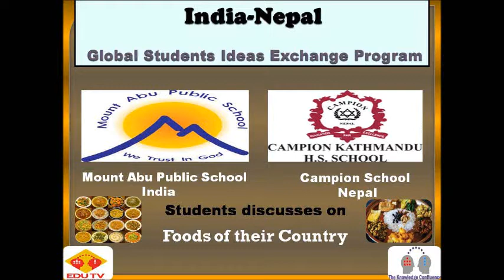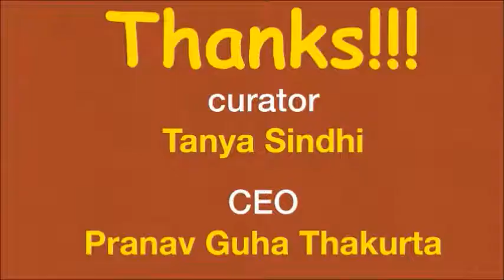India and Nepal Students discusses on Food of their Country